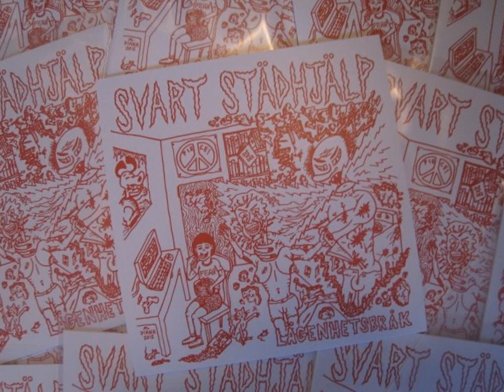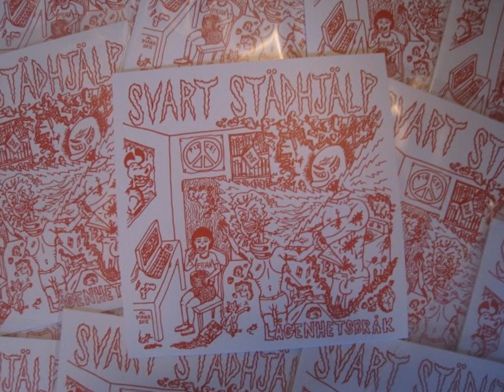Svart Städhjälp "Beatrice Ask"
lagenhetsbrak 7"